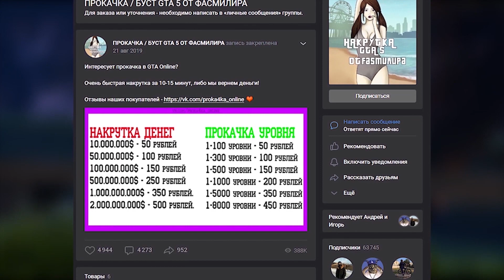✅100% РАБОЧИЙ ЯДЕРНЫЙ ГЛИТЧ на ДЕНЬГИ В GTA ONLINE (PC, PS4, PS5 XBOX) КАК ЗАРАБОТАТЬ 1.64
✌️ Всем привет

📝 В этом видео я вам покажу: Лёгкий глитч на деньги в gta online (Патч 1.64) Который работает с обновлением«The Criminal Enterprises» Кстате в видео не будет обделена тема про то, как заработать много денег в gta online, ведь соло глитч на деньги можно считать, как лучший заработок в гта онлайн!